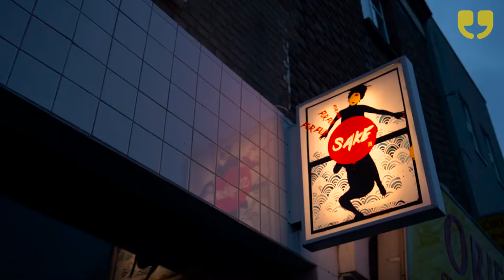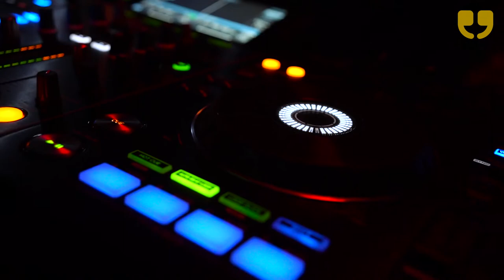Hayden Kays: Drunk On The Job by WinkBall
London based artist (Hayden) presents private view of a series of new illustrations, created whilst under the influence. Others expected guests include Matt Smith, Lily James, Richard Madden, Ellie Bamber, Professor Green, Fae Williams, Sadie Frost, Douglas Booth, Freddie Fox, Jordan Stephens, Alex Zane, Millie Brady and Sharleen Spiteri.

Becca Avill and Itteshad Hossain report for WinkBall.